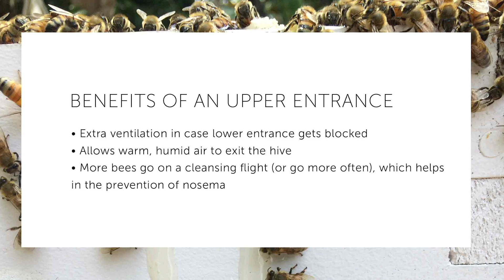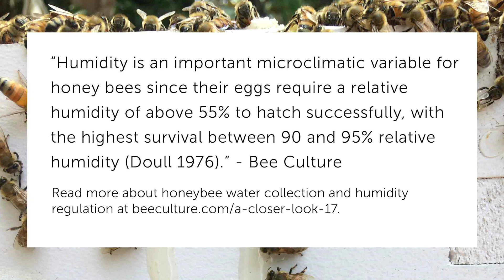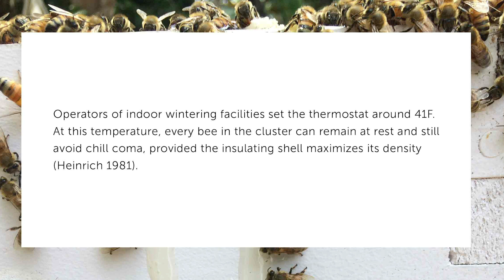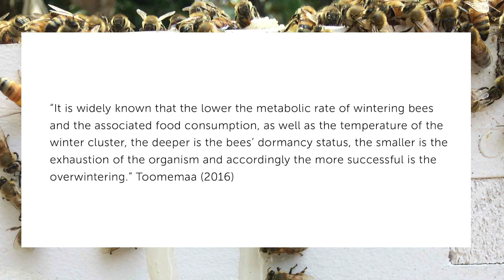Is An Upper Entrance In the Winter Bad for Your Bees? | Overwintering Your Beehive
In this video, I talk about the pros and cons to having an upper entrance in your hive over winter, so you can decide what's best for your bees.

🙂 Want to create your own online course?
This is where I host my class & I couldn't be happier!

for every student that signs up for our online beekeeping course

⏱️ TIMESTAMPS
00:00 Intro
00:19 Benefit of an upper entrance on a beehive when it is cold out
01:21 Downside of an upper entrance on a beehive when it is cold out
02:26 Research about humidity in a honey beehive
05:36 5 Things every beekeeper should do for their bees before cold, winter weather comes

Benefit of an Upper Entrance
Ventilation
If you are using a Langstroth style beehive, then you have a main entrance in the front of the hive at the bottom. It is common practice to put a mouse guard over this entrance to prevent small rodents from making a home in the hive as well as limit the amount of space there is to let in cold air. However, over the weeks, bees will die in the hive and begin to block this lower entrance. This limits the amount of oxygen getting into the hive as well as prevents the bees from leaving the hive.

Honey bees leave the hive on warm, sunny days to go on a cleansing flight. This is essentially a quick bathroom break for the bees. If the bees cannot leave the hive, they can develop nosema which is an intestinal disease caused by single cell parasites in their digestive tract. Nosema can cause a colony to collapse over winter. Learn more about nosema at this article.

Humidity Control
Some beekeepers also believe that the upper entrance can keep humidity levels low because it allows warm, moist air to chimney up and out of the hive instead of remaining inside the hive, turning into condensation and dripping onto the cluster. However, this point is one in which beekeepers disagree on. I will talk more about this below.

Easier to Leave the Hive
As the winter weeks go by, the cluster will move up in search of more food. When the cluster is in the upper section of the hive, they will not leave the hive as often for a cleansing flight since the only entrance is so far away, where it is considerably colder. An upper entrance could potentially prevent bees from contracting nosema.

Negative Affect of an Upper Entrance
•Considerable Heat Loss
•Increases Moisture in the Hive
•Bees Eat More Food